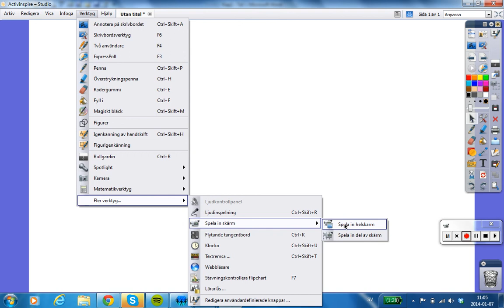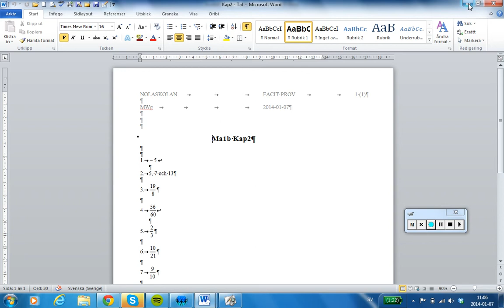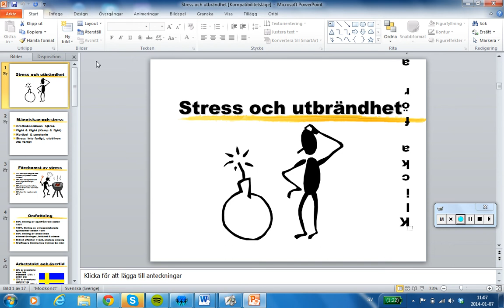Spela in skärm